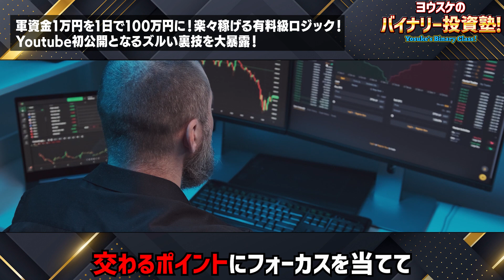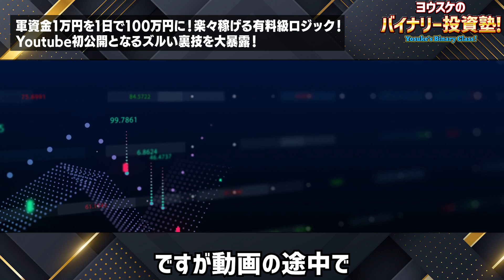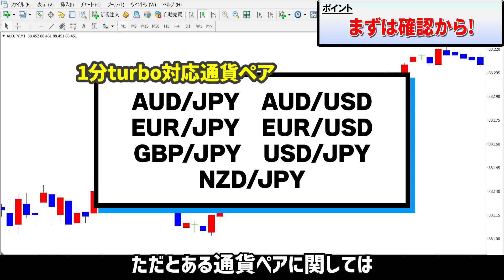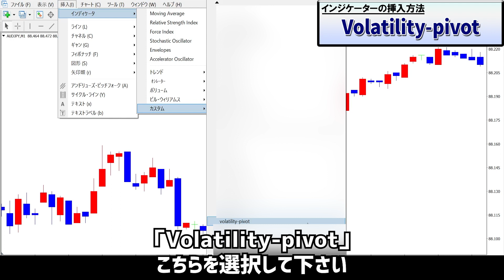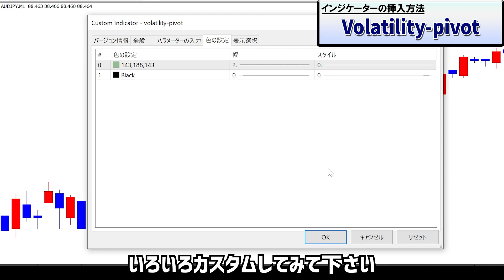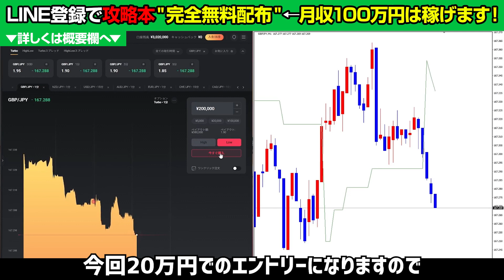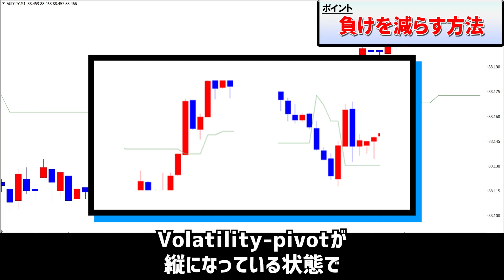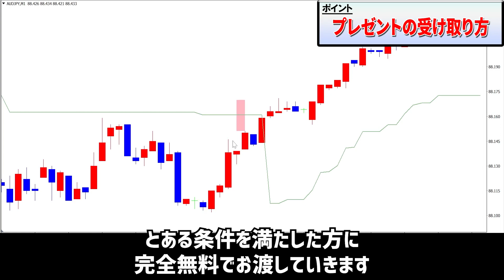【プレゼント企画】軍資金1万円を1日で100万円に！楽々稼げる有料級ロジック！Youtube初公開となるズルい裏技を大暴露！【バイナリーオプション】【FX】【副業】